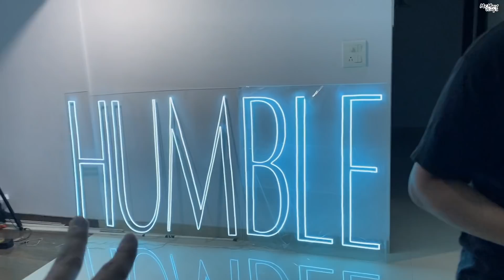Rishu chachu ki huyi vapsi ✈️ | Mr.MNV